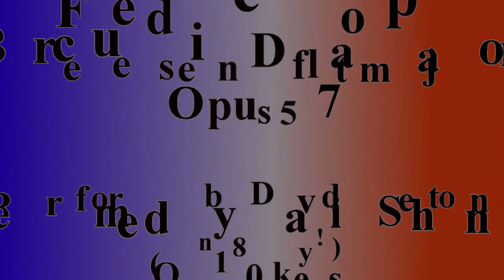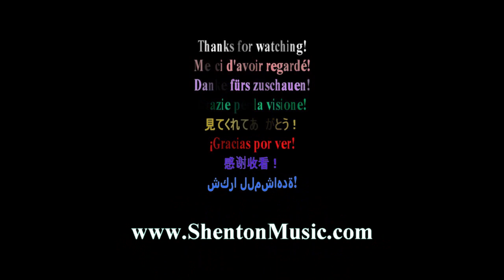Chopin Berceuse, Op.57 (Bösendorfer 225 vs Casio Privia)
Chopin's glorious Berceuse, Opus 57 played on a Bösendorfer 225 and Casio Privia Keyboard.
David Shenton - piano/keyboard.

Comparing a Bösendorfer 225 to a Casio Privia is, in my humble opinion, similar to comparing a Rolls Royce Phantom to a Smart Car. You can tell the difference straight away, even with the unfortunately bad recording quality I obtained using just an old iPhone. But,. they are both good instruments and both possess qualities that the other does not.

A Smart Car may be tiny but it can park in the smallest parking spaces and is very fuel efficient. The Casio can record and play different sounds, and one can plug in headphones, etc, etc. A Rolls Royce can cruise effortlessly and is visually stunning. Though it may be more expensive to maintain it will last for much longer and, like the 225, possesses a warm, deep resonance and is considered the ultimate luxury.

What I thought was interesting though is that the more I played and swapped from one to the other the ear got used to the sound of both. And, at the end, when they are played simultaneously, it almost sounds like one instrument, as the Privia seems almost inspired to keep up with it’s bigger, more exclusive, older distant relative!

DS